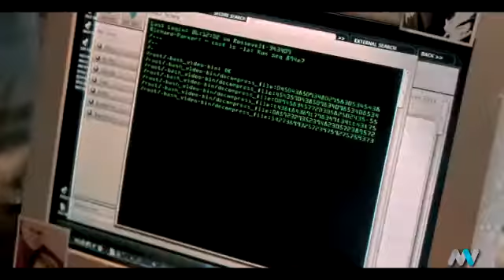The Amazing Spiderman 2 3D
Being Spider-Man comes at a price: only Spider-Man can protect his fellow New Yorkers from the formidable villains that threaten the city, and with the emergence of Electro, Peter must confront a foe far more powerful than he.